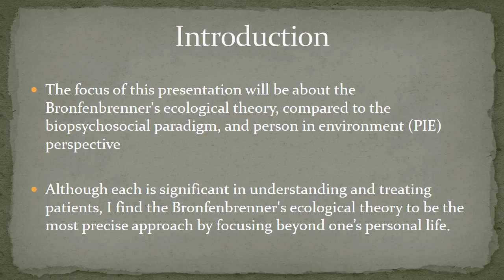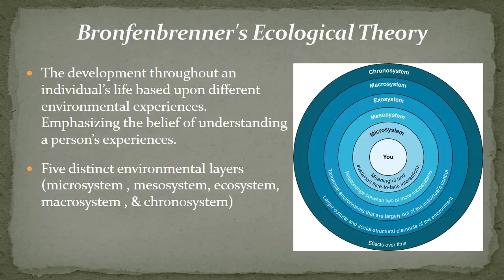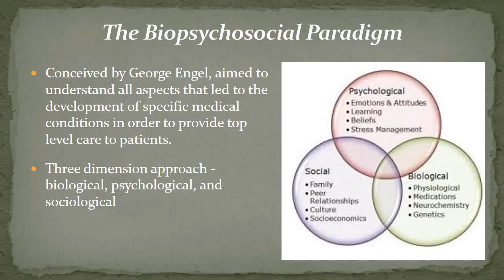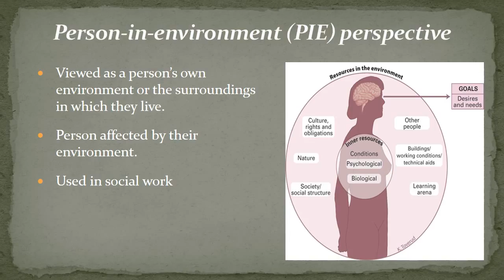Week 2 Assignment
This presentation is on the Biopsychosocial Paradigm, PIE Perspective, and Bronfenbrenner’s Ecological Theory.